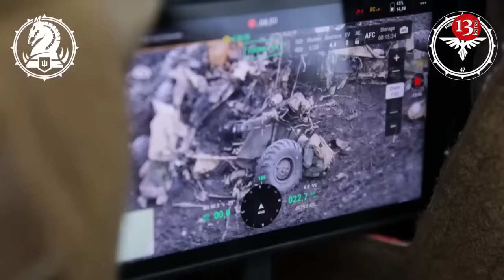Ukrainian drones caused a new form of suicide among the Russian military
The ongoing war in Ukraine has taken another grim turn, revealing the depths of despair and hopelessness among Russian soldiers on the front lines, according to Kyiv Post media outlet.
İt is noted that Russian soldiers, upon hearing the approach of an FPV drone, are holding unpinned grenades to their heads. If the drone misses, they throw the bombs away; if hit, even with non-fatal injuries, they release the explosives, leading to an instant, gruesome self-inflicted death.
This alarming behavior is an unambiguous indication of an army in crisis – demoralized, leaderless, and drifting. The lack of proper medical care and evacuation protocols have left these soldiers feeling abandoned and without hope. It is a tragic and heart-wrenching sight – a spectacle that stresses the urgent need for continued support for Ukraine in their fight against Russian aggression.
It is clear the Ukrainians are not facing a motivated, well organized and committed enemy, rather conscripts and unwilling combatants forced into war with no trust in their commanders or their comrades. No doubt as soon as Moscow finds out about this quick exit from the battlefield, it will no longer issue grenades to its pawns of war.
Now is the time for the international community to redouble its efforts in supporting Ukraine’s Armed Forces. They ask not for soldiers, but for the tools to defend themselves – weapons and ammunition. With these resources, they can continue to push back against Russian aggression and protect their sovereignty.
The Western world must stand united in its support for Ukraine, not only for the sake of the Ukrainian people but for the preservation of democracy and the global order which, at the moment, is teetering on the brink.